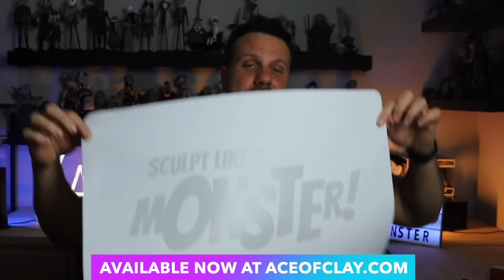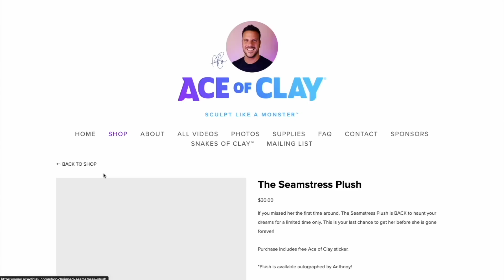Making Up My Own Creepy Character & Story - Meet "The Innkeeper"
Embark on a journey into The Hidden World as you step into this video. With a stage set and all the pieces in motion, the story continues to unfold. Meet the Innkeeper, the next insidious Mutant. Join me as I sculpt the Innkeeper from polymer clay, paint him with acrylics, meticulously shape his face, construct the armature, and more, all revealed in this comprehensive tutorial video.

Welcome to Ace of Clay! I’m Anthony and I am a sculptor. I love all things Tim Burton, stop motion and creepy. Whether you’re a beginner with clay or have been sculpting forever, l have something for you. Let me entertain you with some relaxing and satisfying sculpting videos and viral trends. I hope my videos provide you with entertainment and art inspiration!

Visit aceofclay.com for even more materials and supplies!

TOOLS

- Wax Carving Tools *updated (similar to mine)
- Small Ball Styluses/Color Shapers (my exact set)
- Firm Rubber Detail Tools & Ball Styluses (my exact set)
- Pasta Roller (my exact model)
Lazy Susan (my exact model)
Sculpey Cutter Set

CLAYS

Cosclay Medium Firm
Sculpey Ultra Light
Super Sculpey ORIGINAL
The Mother Load (8 lbs)
Super Sculpey FIRM
Super Sculpey MEDIUM BLEND
Premo Sculpey Black 2oz
Premo Sculpey Black 8oz
Premo Sculpey White 2oz
Premo Sculpey White 8oz

LIQUID CLAYS

Bake & Bond Liquid Sculpey
Translucent Liquid Sculpey

FOR FINGERPRINTS

Clay Softener

ARMATURE

Aluminum Wire for Armature
Bamboo Skewers (I get the 12” ones)
Wooden Plaques (similar to mine)

VARNISHES

FolkArt Gloss Varnish
FolkArt Satin Varnish
2-Part Epoxy Resin

AWESOME PAINT & PAINTS

Army Painter MEGA SET
FolkArt Dragonfly Glazes
FolkArt TREASURE GOLD
COLOR SHIFT PAINTS
FolkArt Assorted Colors
FolkArt Traditional Metal Color Metallics
FolkArt Assorted Colors 2

BRUSH SETS

One Stroke Brush Set
Nylon Brush Set
Soft Grip Detail Brush Set

RESIN

Amazing Clear Cast